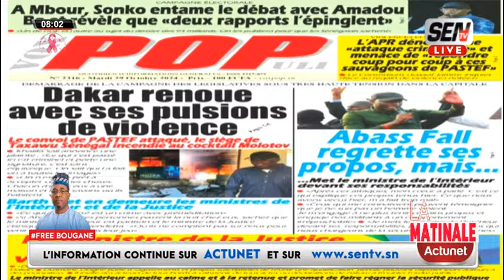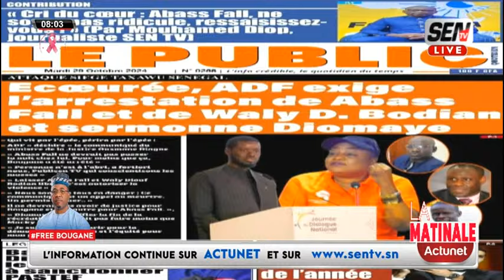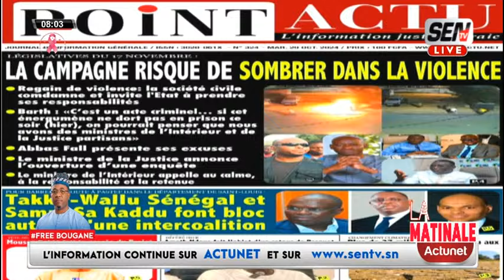Revue des titres (wolof) de Zik Fm du Mardi 29 Octobre 2024 avec Mame Mbaye Ndiaye